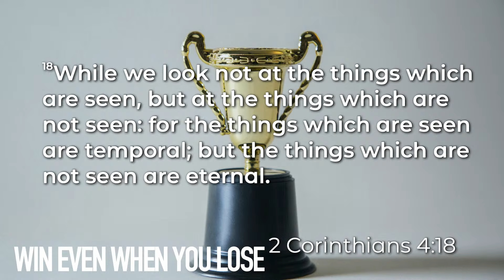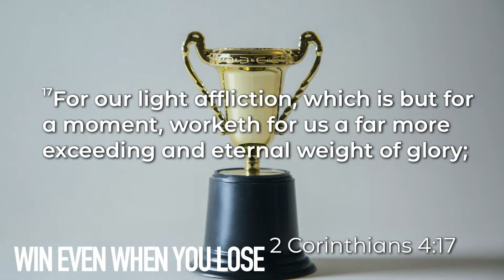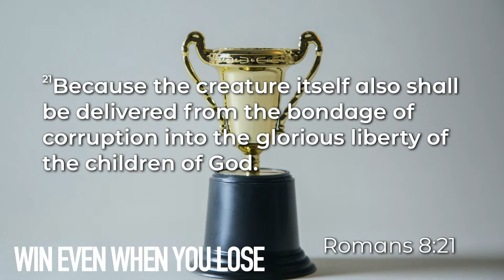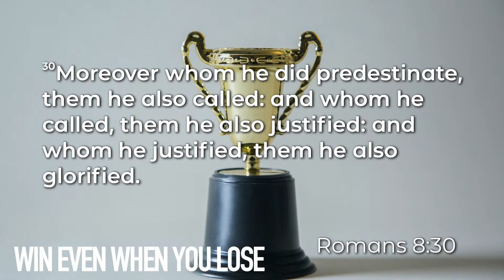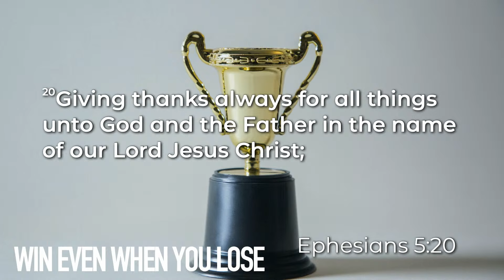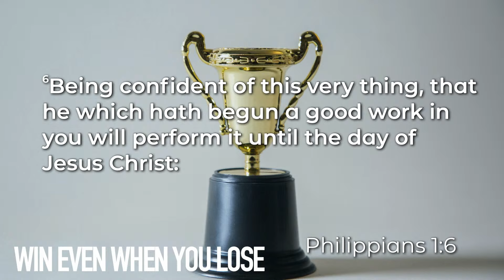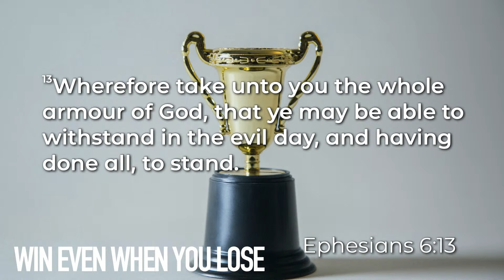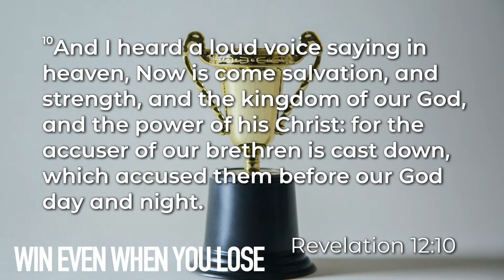Win Even When You Lose || Nov. 20th, 2024 Wednesday P.M.